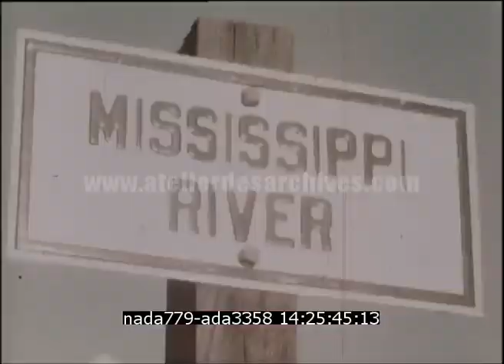Sur le Mississippi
Description : Circulation fluviale sur le Mississippi.

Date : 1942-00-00